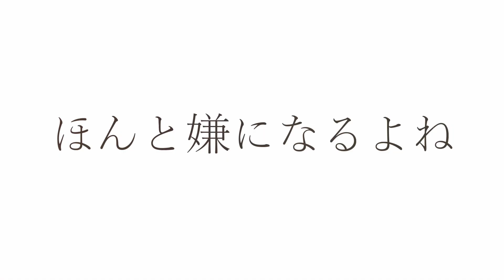飛べない鳥/初音ミク【オリジナル曲】flightless bird / Hatsune Miku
だけどあなたはまだ飛べない鳥かも知れない
空を翔ける夢見ては少し落ち込んでる

あの子はもう飛べるよ
すごいな羽はばたかせ
空色 虹 似合うね
ほんと嫌になるよね

空を飛びたいなら飛べばいい
雨雲晴れずにくもり
いつか晴れるのかな
いつか晴れてほしい

But you may still be a flightless bird
Dreaming of flying in the sky makes me feel a little depressed

that kid can fly
Amazing flapping wings
The sky blue rainbow looks good on you
I really hate it

If you want to fly in the sky, just fly
Rain clouds cloudy without clearing
I wonder if it will clear up someday
I want it to be sunny someday

『Google translation』
作詞:7310P
作曲:7310P
イラスト:nijijourney
動画:7310P